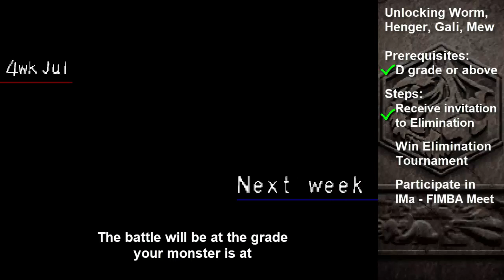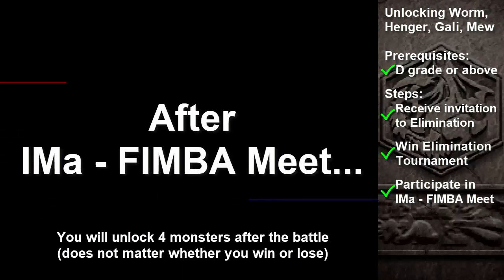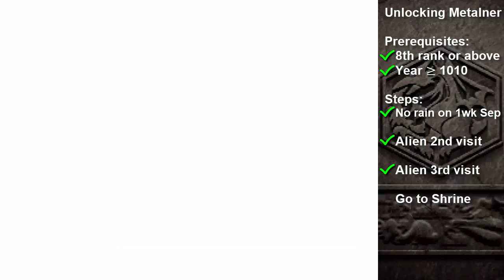Monster Rancher 2: Unlocking All Monsters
Mistakes in this video:
1. For Phoenix, if you don't find Fire Feather on your 1st trip to Kawrea, you will need at least 200 Int to find it in the bigger Kawrea map at 6:45
2. For Ducken, you will need at least 350 Int to find Strong Glue at 8:10
3. For Durahan, you will need at least 300 Int to find Old Sheath at 9:40
4. For Joker, your monster will need a minimum of 300 Ski to find Mask at 16:00
5. I made a mistake in the video at 20:23. The last item added to the shop is Manseitan, not Troron. So the correct description is: "If you don't reach 4th rank before Manseitan gets added to the shop, Mock will be forever locked for you."
6. To get Hot Springs (for Niton, Undine, Zilla) at 20:46, your Hopper will need to have 0 Fatigue and less than 30 Stress in Winter, so if your Hopper doesn't dig up Hot Springs after resting, give it Mint Leaf, then rest
7. For Zilla, you need to have your barn upgraded at least once in addition to the prerequisites mentioned at 22:21 (special thanks to Steven Morton for the info)
8. For Dragon, you need to have your barn upgraded and participated in IMa vs FIMBA in addition to the prerequisites mentioned at 23:51 (again, thank you Steven Morton for the info)
9. For Jill, you will need at least 500 Int to find Big Footstep at 26:36
10. For Metalner, you need a monster that is B-grade or above in addition to the prerequisites mentioned at 30:00

Intro (0:00)
Monster available from the start (0:21)
Worm, Henger, Gali, and Mew (1:04)
Beaclon (2:50)
Phoenix (5:01) (See note 1)
Ducken (6:59) (See note 2)
Durahan (8:59) (See note 3)
Centaur (11:48)
Golem and Baku (13:39)
Joker (15:11) (See note 4)
Ghost (16:33)
Mock (18:55) (See note 5)
Niton, Undine (20:36) (See note 6)
Zilla (22:21) (See note 7)
Dragon (23:49) (See note 8)
Jill (25:26) (See note 9)
Wracky (28:16)
Metalner (30:00) (See note 10)
Bajarl (33:39)